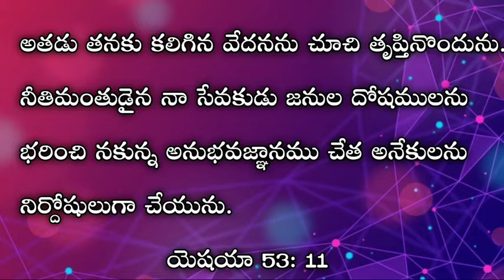August 25 || Daily bread || today's promise